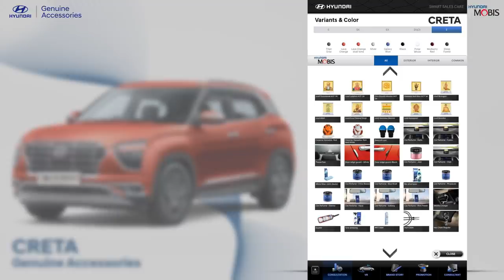Hyundai Mobis | Digital Hyundai Dealership Kiosk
Guess what? You can now explore a wide range of
Hyundai Genuine Accessories in Digital KIOSK at your nearest Hyundai Dealership.